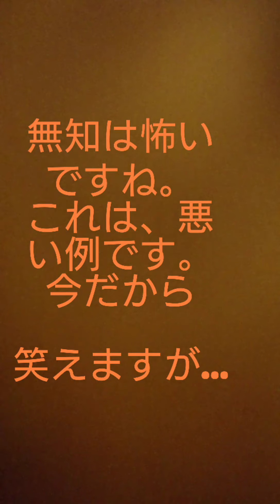フクロモモンガのベビー☆初日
今やお父さんになり、ベタなれで

ちょっと変わったモモンガのとび。笑

一年前の2018年11月3日、我が家に来た日です。
破損してしまったＳＤから、なんとか初日だけ残っておりました！！感動！